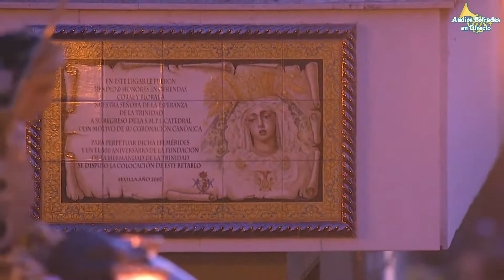La Piedad del Baratillo en Campana 2022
📽 Imagenes grabada por el Consejo de Hermandades de Sevilla.

💥No conoces Nuestras Redes? 🤔

🐦Twuitter.

audioscofradesendirecto